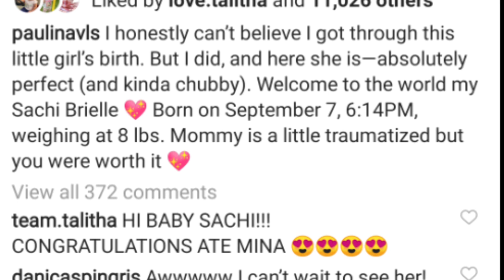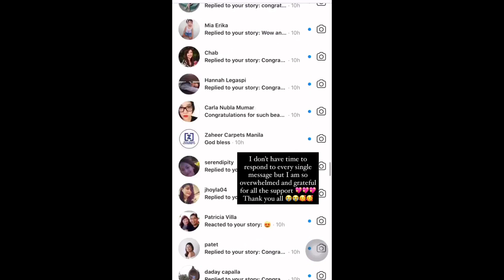Vic Sotto LUMABAS na ang BAGONG apo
Hello guys. I'll try to upload a commentary about the Philippine showbiz news and recent ganaps.